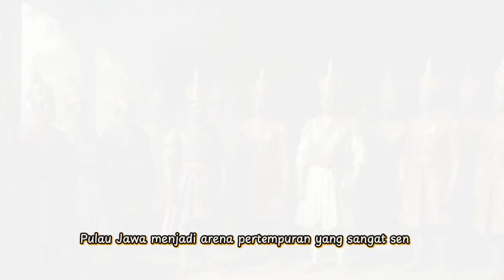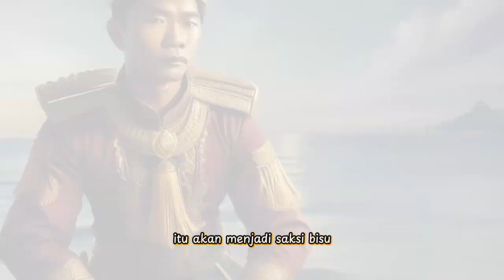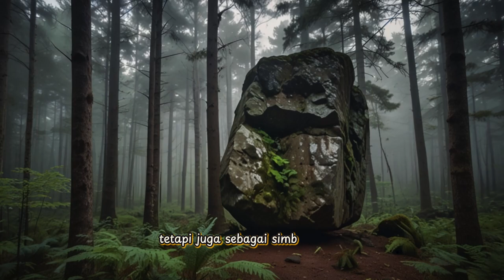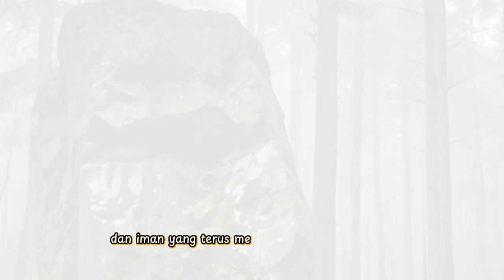asal mula nama Watudodol Banyuwangi peperangan antara pasukan blambangan dan majapahit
Legenda Watu Dodol memiliki berbagai versi dan memang belum dapat dipastikan kebenarannya. Namun, Watu Dodol tetap bisa menjadi destinasi wisata populer di Banyuwangi. Watu Dodol adalah sebuah tempat wisata yang penuh misteri di Banyuwangi, Jawa Timur. Tempat ini dikenal dengan batu besar yang berada di tengah jalan raya.@sallybae66